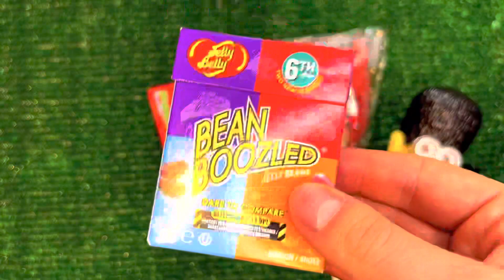So many Lot's of Candies#794